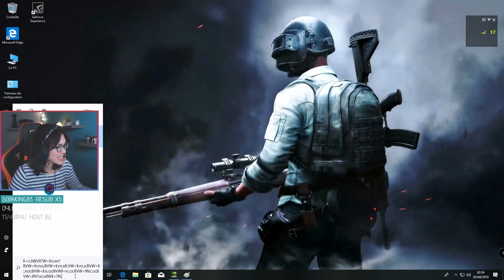LITTLE BIG BEST OF #8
Hello les baleineaux !

Il aura mis le temps... mais j'espère que ce 8ème best-of vous plaira !

Des bisous !